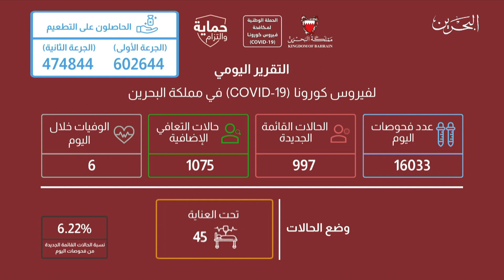البحرين مركز الأخبار : التقرير اليومي لفيروس كورونا كوفيد 19 في مملكة البحرين 19-04-2021